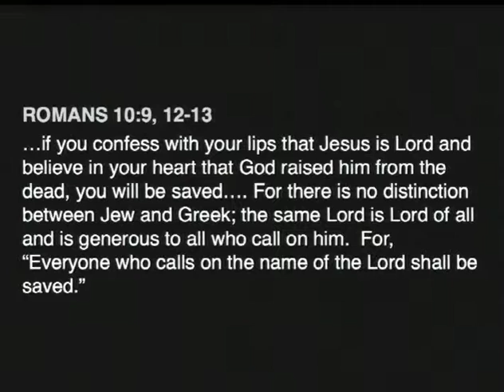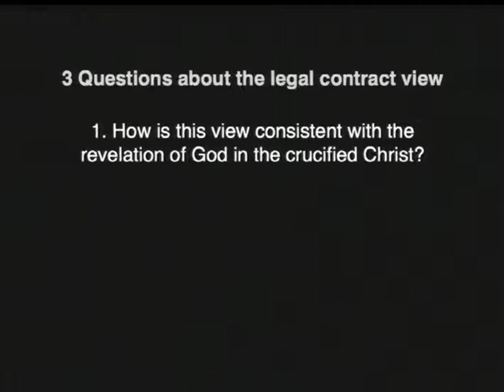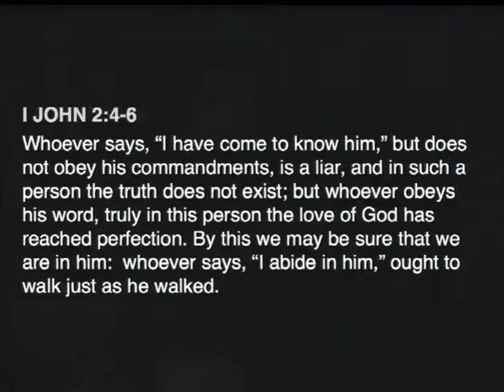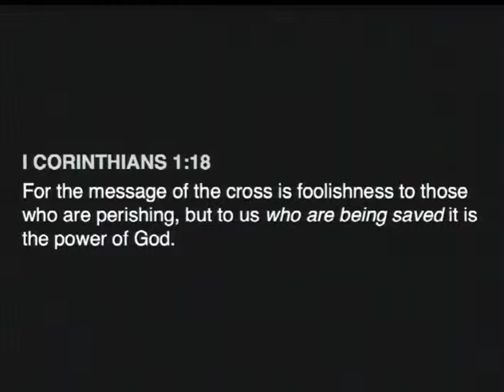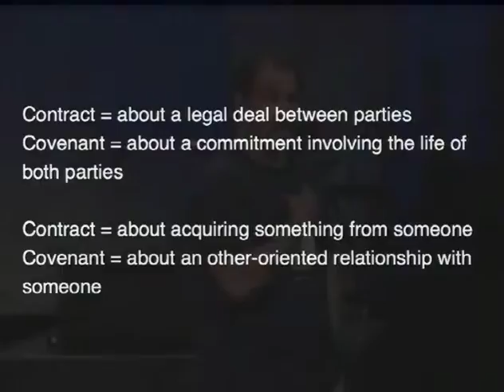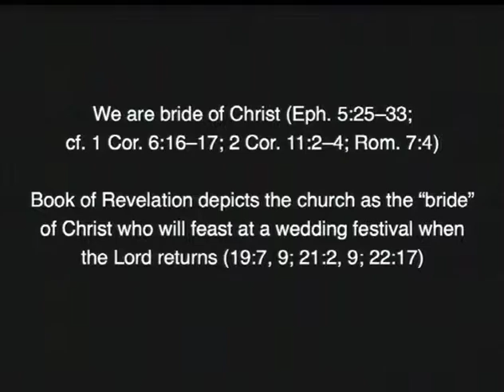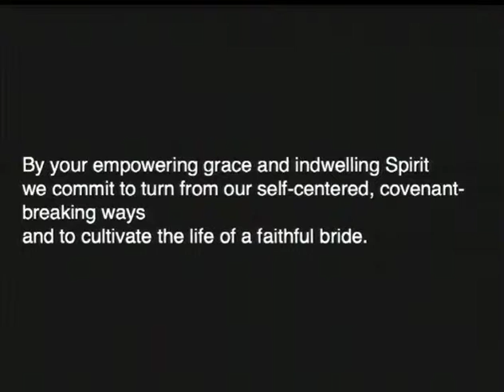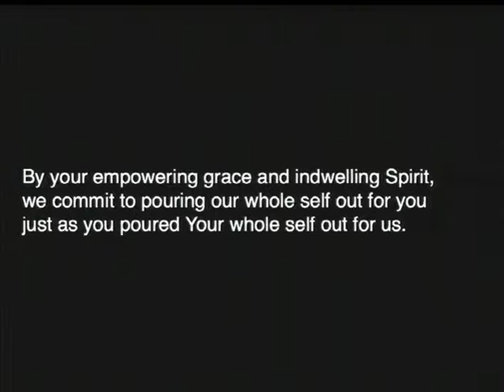Twisted Scripture: Romans 10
For many Christians, salvation has been reduced to a one-time prayer where one mentally and verbally agrees to a few key theological beliefs. The Bible and Jesus' life, however, present us with a more holistic salvation that involves wholeness, new life, and transformation. Instead of viewing salvation as a legal contract, we are invited to join Jesus in a covenantal marriage where his life is poured out for us and our lives are poured out for him.